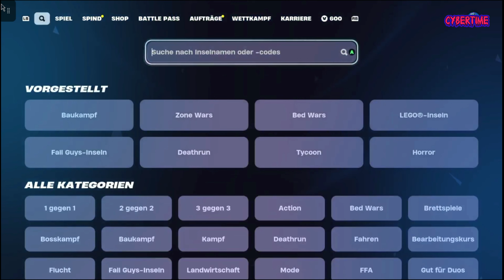EXTREM LEICHTER XP GLITCH! in Fortnite KAPITEL 5 SEASON 4 🤩😱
Fortnite Battle Royale Kapitel 5 Season 4: EXTREM LEICHTER XP GLITCH! in Fortnite KAPITEL 5 SEASON 4 🤩😱

Kuss geht raus an jeden der Supportet 💋